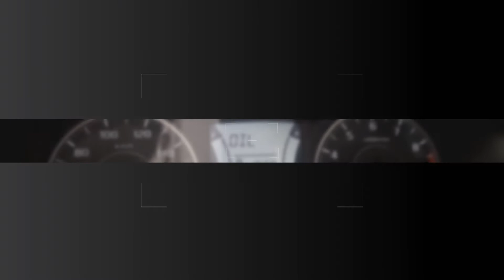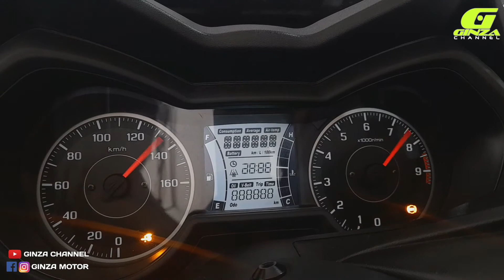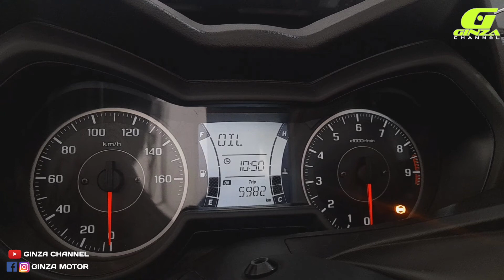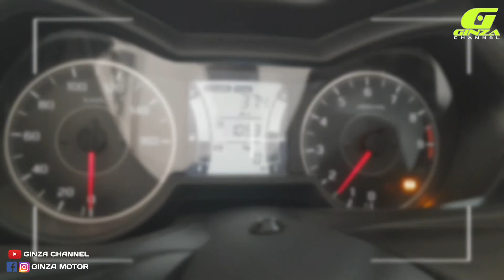RESET OIL TRIP METER YAMAHA X-MAX (with subtitle)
Bagi pengguna Yamaha X-MAX 250 /X-MAX 300, salah satu aktivitas rutin dalam hal perawatan sepeda motor adalah melakukan penggantian oli mesin agar performa mesin selalu dalam kondisi prima. Hal yang harus dilakukan setelah proses penggantian oli mesin pada Yamaha X-MAX 250 adalah mereset oil trip meter agar kembali ke angka nol. Pada video kali ini akan dijelaskan bagaimana caranya melakukan reset oil trip pada Yamaha X-MAX 250 cc.